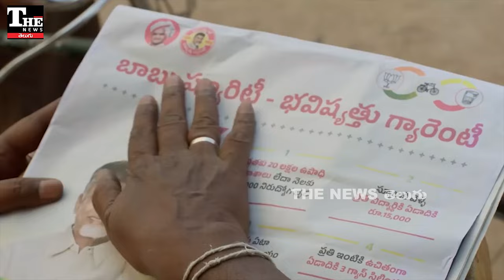Chandrababu: ఎన్డీయే వంద రోజుల పాలన ఎలా సాగింది, ఏం సాధించారు?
చంద్రబాబు నాయకత్వంలోని ఎన్డీయే ప్రభుత్వం ఆంధ్రప్రదేశ్ లో అధికారం చేజిక్కించుకుని వందేళ్లు దాటుతోంది. గడిచిన మూడు నెలల పైబడిన కాలంలో ప్రజలకు జరిగిన ప్రయోజనాలేంటి, ఇచ్చిన హామీలేంటి, ఇంకా చేయాల్సింది ఏముంది?

కూటమి ప్రభుత్వం ఇచ్చిన హామీలు ఏంటి, ఏమేమి అమలు చేశారు.